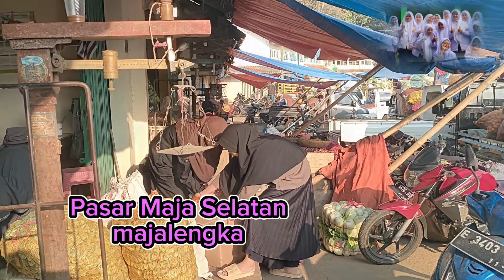Antar Teteh santri belanja sayuran#santrikeren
vidio kegiatan belanja sayuran buat dapur pondok pesantren di pasar maja selatan majalengka